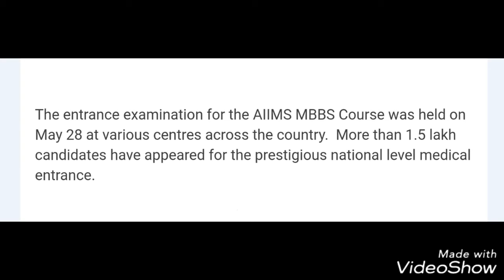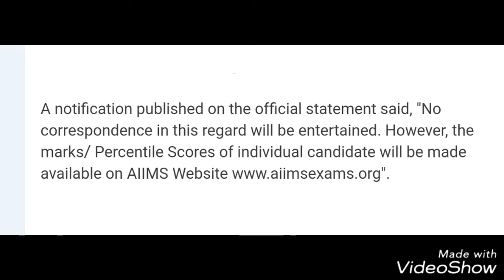AIIMS RESULT 2017--DELAY---POSTPONED?? AIIMS MBBS-aiimsexams org